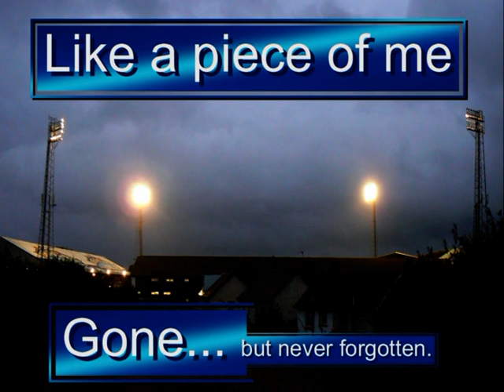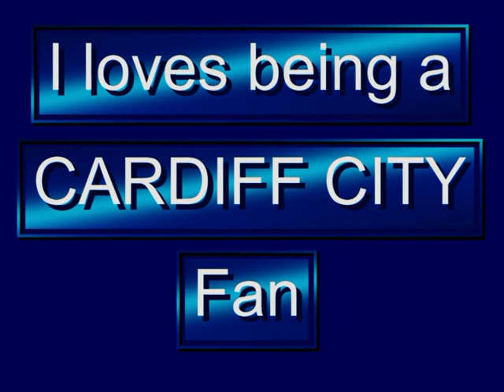CARDIFF FANS - NINIAN PARK - AWAY DAYS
Tribute to the fantastic cathedral that was NINIAN PARK.
Song 'Beneath You' by AlterZero